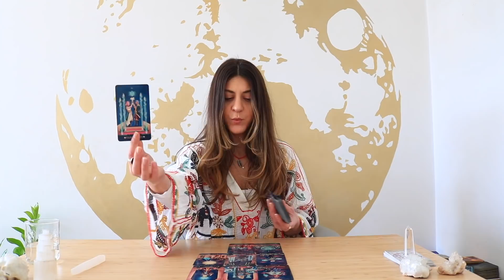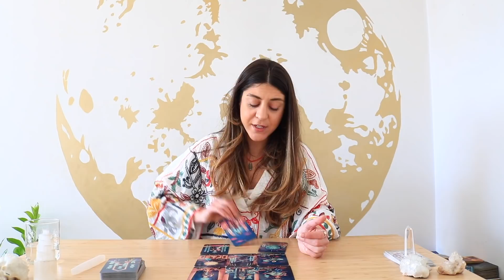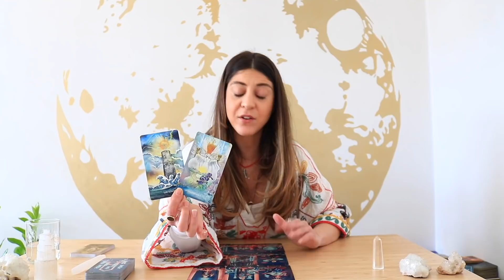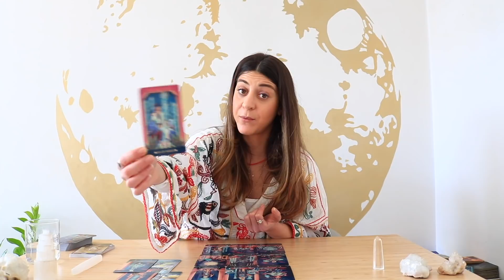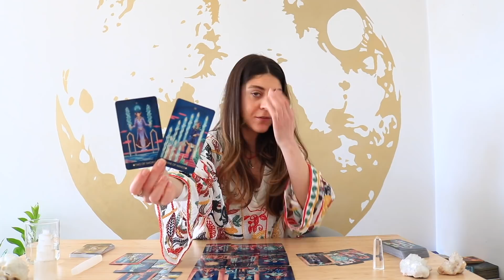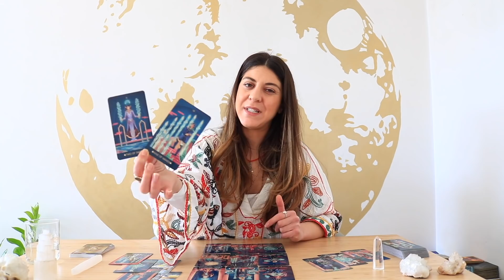CAPRICORN ✨EXPECT THE UNEXPECTED ✨ March 2022 Monthly Tarot Reading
🦋 Capricorn Extended March 2022🦋

✨Exclusive Membership! ✨

Sonya